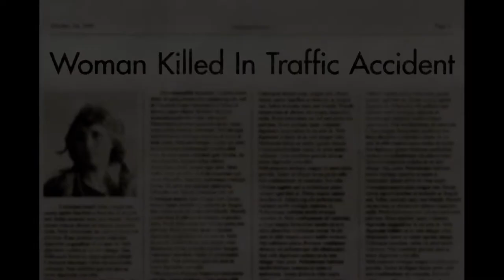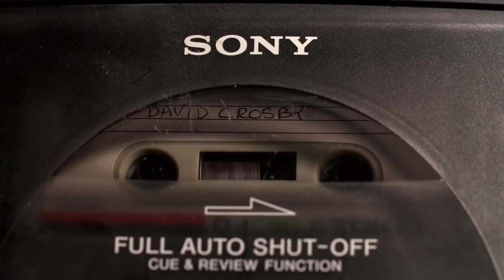DAVID CROSBY: REMEMBER MY NAME Trailer [HD] Mongrel Media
From producer Cameron Crowe, DAVID CROSBY: REMEMBER MY NAME reflects on David Crosby's life of music stardom, while forging new paths to relevancy at his age of 77 in this deeply personal documentary.